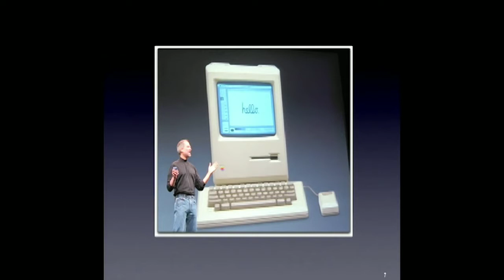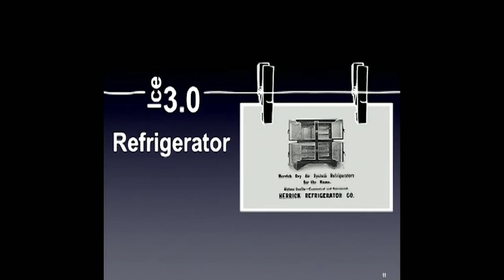A Lesson from the Ice Harvesting Industry | Guy Kawasaki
Worth checking out📚:
Read Guy Kawasaki's Books
Read the best business books

Listen or Read key ideas from Kawasaki's Book, The Art of the Start